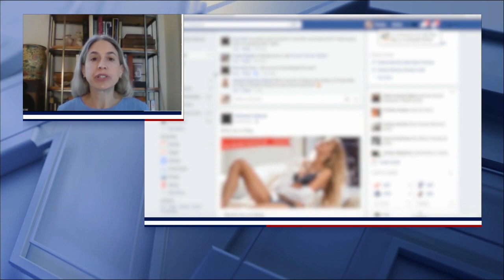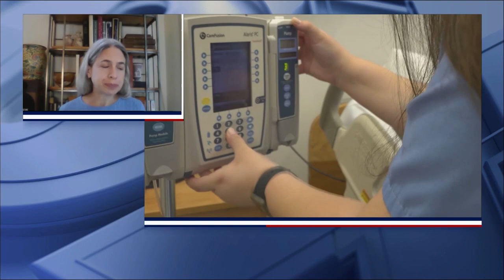Global Medical Knowledge Day 2021: The Manuals Dr. Falk Fox46 Interview | Merck Manual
Hear what Dr. Sandy Falk, Editor-in-Chief of the Merck Manuals, has to say about global medical knowledge and sourcing reliable medical information.